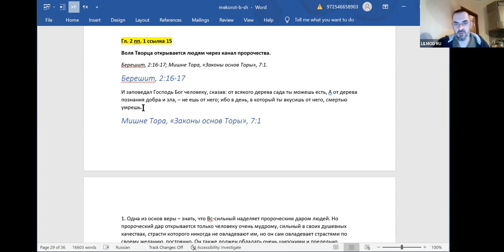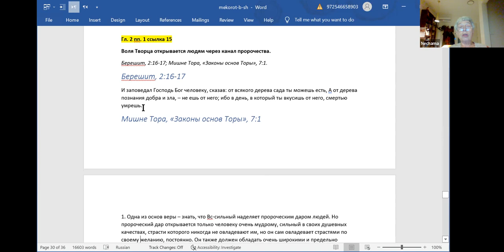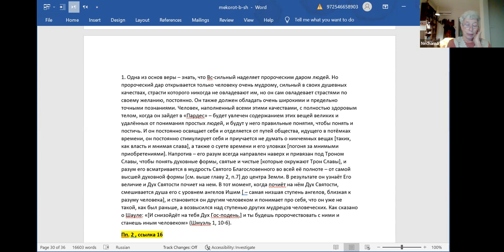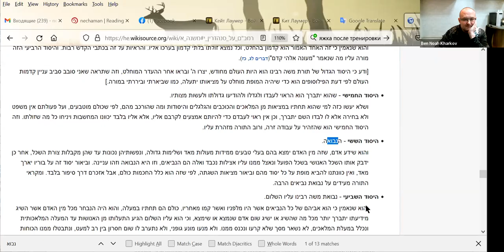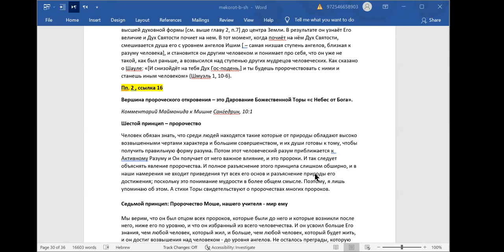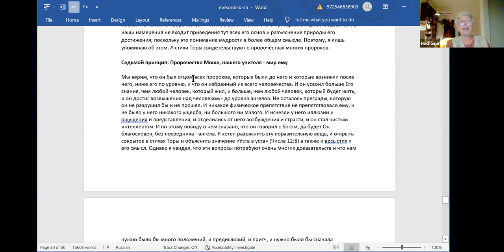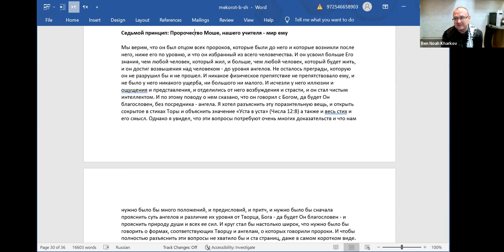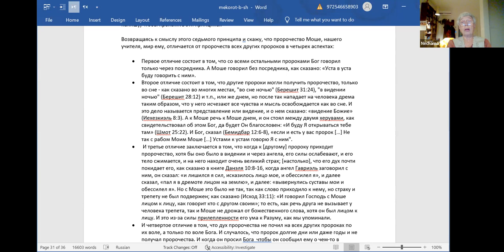Канал пророчества, по книге рава Ури Шерки "Брит Шалом. Практические законы для Бней Ноах".